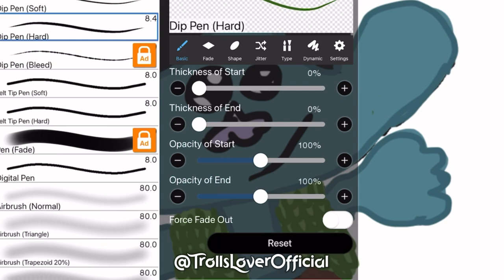Trolls Branch Speed-Paint. (I know it isn’t good.)